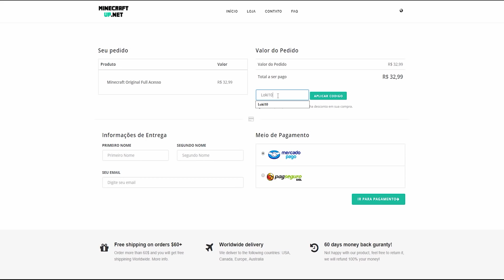Minecraft: DOMESTICANDO MACACOS - AVENTURA ANIMAL 2 Ep.6 ‹ LOKI ›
⚡ LEIA A DESCRIÇÃO PARA GANHAR UM CHOCOLATE !

Mo Creatures Mod Minecraft
Animal Plus Mod Minecraft
Zoo & Wild Animals Classic Mod Minecraft

►Gostou Muito? Compartilha ♥
►Comente o que achou do vídeo
►Não Gostou? Comente o Porque!

Nick No Minecraft: LokiG4mer

olá meu nome é Carter.